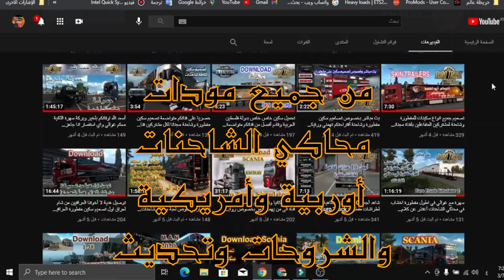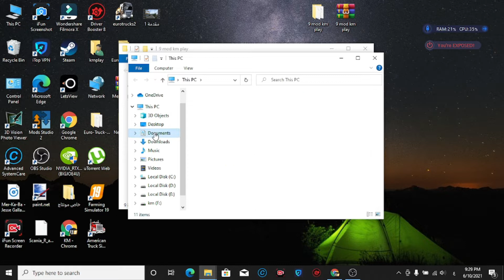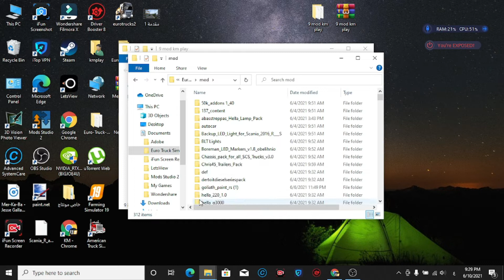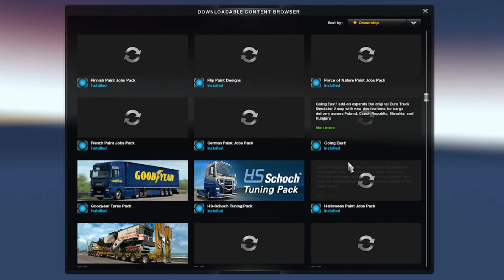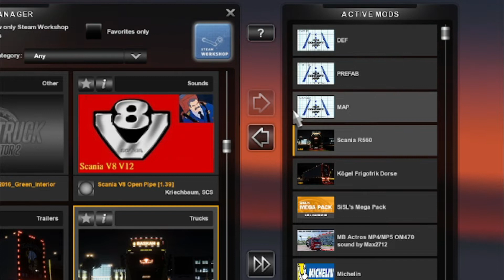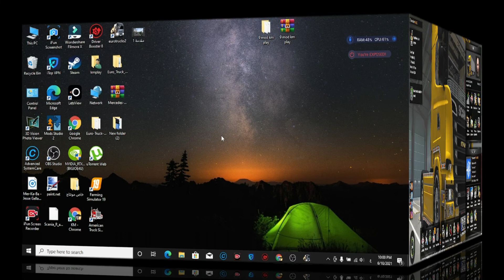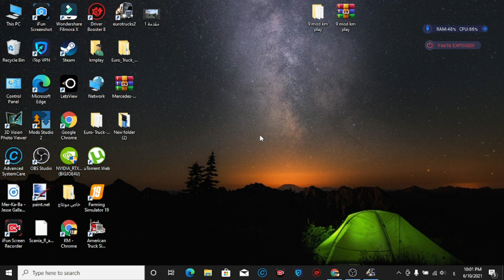تحميل 6 mod / هورن الحصري في لعبة / خريطة مستودعات / اضافات زينة مقطورة / وو/ Euro Truck Simulator 2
اللهم صلى على سيدنا محمد وعلى اله وصحبه وسلم
روابط الفيديو

 مؤدات قد تهمك وتفييدك اطلع عليه

===شرح مفصل كيف تصمم سكين للمقطورة  وانشاء مود سكين من صفر لغاية وضعها على مقطورة  جزء 1==
شرح مفصل تصميم سكين على شاحنة من خلال خلفيات ووضعها على شاحنة من صفر للنهاية جزء 2

رابط تحميل مود زينة خاص في مقطورة من ستيم للعبة الاصلية
رابط مجموعة خاصة في محاكي مزرعة على الفيس بوك
موصفات مطلوبة لتشغيل لعبة بدون لاق
اقل متطلبات
 نظام التشغيل: Windows 7
 المعالج: Dual core CPU 2.4 GHz / AMD Athlon 64 x2 2Ghz
 الرامات: 4GB
 كارت الشاشة: GeForce GTS 450-class / GeForce 7800 GT / Intel HD 4000
 مساحة خالية على القرص الصلب: 10GB

المتطلبات الموصي بها
 نظام التشغيل: Windows 10/8.1/7 @ 64-bit
 المعالج: Quad core CPU 3.0 GHz / AMD Athlon II X4 640
 الرامات: 6GB
 كارت الشاشة: GeForce GTX 760-class @ 2GB
 مساحة حرة على القرص الصلب: 10GB